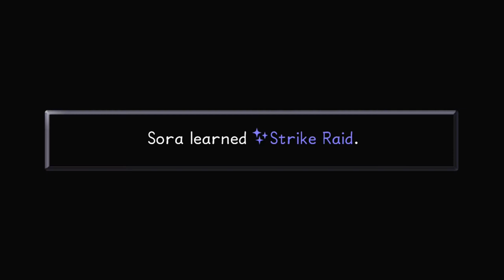Kingdom Hearts: Final Mix #11 | Michael Bay Movies | Kingdom Hearts 1.5 + 2.5 HD Remix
Kingdom Hearts HD 1.5 Remix (キングダム ハーツ HD 1.5 リミックス Kingudamu Hātsu HD 1.5 Rimikkusu?, stylized Kingdom Hearts HD I.5 ReMIX) is an HD remastered collection of the Kingdom Hearts series, developed by Square Enix for the PlayStation 3. It was revealed in September 2012 and released in Japan in March 2013, and North America, Australia and Europe in September 2013.

Kingdom Hearts HD 1.5 Remix includes both Kingdom Hearts Final Mix and Re:Chain of Memories in high-definition and with trophy support. Additionally, the collection features a cinematic remake of Kingdom Hearts 358/2 Days, including high-definition cutscenes from the original game plus new scenes; the 358/2 Days cinematic also has trophy support. Ideas for a remastered collection of Kingdom Hearts games were first revealed in August 2011, with the collection formally announced in September 2012. Kingdom Hearts Final Mix, in addition to being created from the ground up due to lost assets from the original game, had the most adjustments made to its gameplay, including adding Reaction Commands first introduced in Kingdom Hearts II and allowing the camera to be moved with the right thumb stick.

Kingdom Hearts is influenced by its parent franchise, Final Fantasy, and carries gameplay elements over into its own action-based, hack and slash system. The main battle party consists of three characters: Sora, Donald Duck and Goofy] Sora is directly controlled by the player from a third person camera angle. All other party members are computer-controlled, though the player can customize their behavior to an extent through the pause menu. Donald and Goofy comprise the party in most areas but nearly every level features a character who may replace them. For instance, Jack Skellington can join Sora's party in Halloween Town, but cannot accompany the player elsewhere. In some worlds, the party changes its appearance, has abilities unique to that world or both, the party can fly in Neverland, acquire aquatic forms in Atlantica which enable them to survive underwater, and gain Halloween costumes in Halloween Town to blend in with the locals.

Like traditional role-playing games, Kingdom Hearts features an experience point system that determines character development. As enemies are defeated, the player characters gain experience and grow stronger, gaining access to new abilities. Unlike other games of its type, Kingdom Hearts allows a degree of character development customization through a short tutorial found at the beginning of the game.

The game progresses linearly from one story event to the next, usually presented as a cutscene, though there are numerous side quests available that provide benefits to the characters. Players may also choose the order in which they tackle some areas. Most of the gameplay occurs on interconnected field maps where battles take place. Combat in Kingdom Hearts occurs in real time and involves pressing buttons to initiate attacks by the on-screen character. An action menu, similar to those found in Final Fantasy games, found at the bottom left of the screen provides other combat options such as using magic and items, although players can also assign selected magic spells that can be instantly used whilst holding the shoulder button. As players progress through the game, they can receive certain Disney characters as summons, such as Dumbo and Tinkerbell, each with their own unique abilities. There is also a context-sensitive option at the bottom of the menu, usually used for interacting with the environment or performing special attacks. This menu is manipulated by using the right analog stick or digital pad, while movement is controlled by the left analog stick, allowing the player to navigate the menu while avoiding or approaching enemies.

Sora, along with his allies, both possess a HP meter and an MP meter, which increases as they gain experience and level up. The MP meter is divided into various sections that are used up whenever that character performs magic, with more powerful magic using more MP. MP can be replenished by performing melee attacks or using items such as ether. The HP meter determines the character's health, reducing whenever a character takes damage, although it can be replenished by using potions or healing spells. If one of Sora's allies run out of health, they will be knocked out for a while until someone heals them. However, if Sora loses all of his health, the game ends and the player must resume play from the beginning of an area or boss. Defeating enemies causes various orbs to fall; green orbs which replenish health, blue orbs which restore MP and yellow orbs which represent Munny, the game's currency.